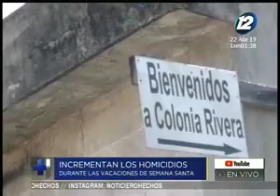Los homicidios se incrementaron durante el feriado de Semana Santa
La información fue suministrada por parte del director de la Policía Nacional Civil

Los enfrentamientos armados también aumentaron en los últimos días del período vacacional. En lo que va del año más de 900 personas han sido asesinadas.